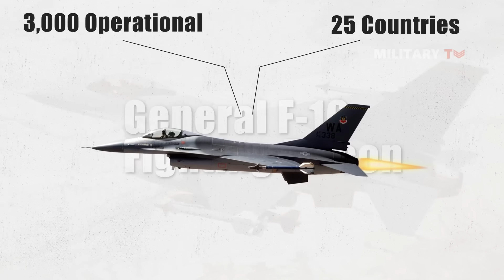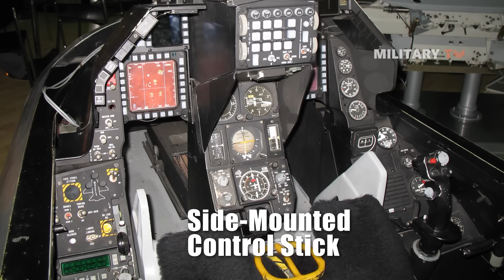The F-16 is Not the Best Fighter Jet But...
The F-16 is Not the Best Fighter Jet But... The F-16 jet is cheap and pretty good at everything, the F-16 Fighting Falcon, the first of the US Air Force multi-role fighter aircraft, is the world’s most prolific fighter with more than 2,000 in service with the USAF and approximately 3,000 operational F-16s are in service today in 25 countries, by some estimates, F-16s make up an outsized 16% of the total number of jets flown by militaries around the world, a testament to what is easily the world's most successful, combat-proven multi-role jet fighter ever produced. The fast and agile F-16 Fighting Falcon isn't just one of the top fighters it is also amongst the most cost-effective. While it lacks the range and payload of the larger twin-engine F-15 Eagle, it also costs less than half – which is why the fourth-generation F-16 has been in use since the 1970s and will likely keep flying for many more years to come.